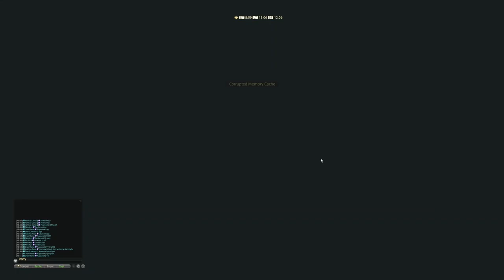FINAL FANTASY XIV | GAMEPLAY #460